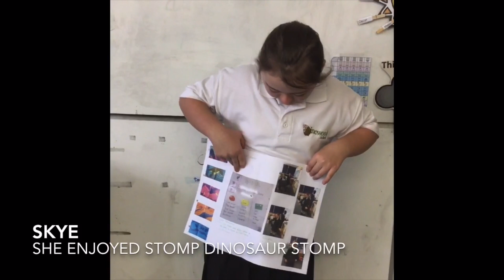Mr Baines Vlog 16 02 24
Here's Mr Baines' last vlog for this half-term with students from Kahlo and Cox classes.